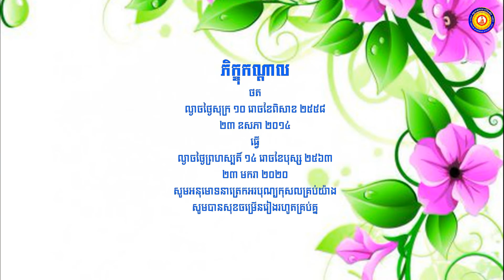បុណ្យទក្ខិណានុប្បទាន ខួបគម្រប់ ១០០ ថ្ងៃជូនលោក មិច មុនិសត្ថា ថ្ងៃសូត្រមន្ត ១០ រោចខែពិសាខ ២៥៥៨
👏👏👏នមស្ការ សមាទាននិច្ចសីល ចម្រើនព្រះបរិត្រ ឧទ្ទិសកុសល សូមអនុមោទនាត្រេកអរបុណ្យកុសលគ្រប់យ៉ាង សូមបានសុខចម្រើនរៀងរហូតគ្រប់គ្នា👏👏👏